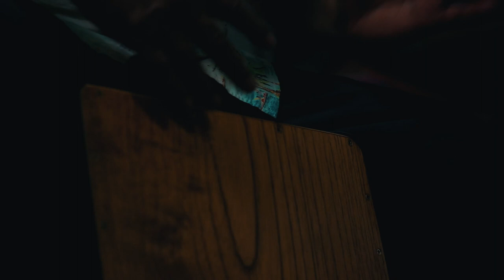Sir Kevin Says - Episode XVI - Alex Acuña (Drummer, Cajon player, percussionist from Peru) Season II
Thanks for checking out Episode XVI with Alex Acuña! I apologize ahead of time for not being able to talk with Alex about how delicious Peruvian food is!

Alex Acuña Biography

Alex's South American and Caribbean roots and understanding of contemporary and classical music make him a complete and skilled master musician. In 2000, Alex Acuña y Su Acuarela De Tambores received a Grammy nomination for “Best Traditional Tropical Latin Album” for "Rhythms for a New Millennium". This solo album included varying styles of Latin, South American and African percussion. The nomination confirmed Alex's vast knowledge and expertise of percussion rhythms. Zan Stewart of the Los Angeles Times wrote, "Alex Acuña is the epitome of the world music percussionist, to whom no style is a stranger". Alex also received two Latin Grammy nominations in 2003. Los Hijos del Sol “To My Country”, which was released by his independent record label – NIDO Entertainment. The second Latin Grammy nomination came for Tolu’s “Bongo de Van Gogh” released by Tonga Productions. In 2004, Alex released his follow up album by Alex Acuña and the Unknowns titled “No Accent”. New Cd called Barxeta by Losen records 2013. In addition, Alex has composed music for various artists and produced "Thinking of You" by Alex Acuña and the Unknowns, "Rumberos Poetry" by Tolú and "Aliyah" by Kay Silberling. This year will see the release of some new DVD projects for Drum Channel. Alex recognizes his music as a gift from the Lord Jesus and gives all the glory to God!

Special thanks:

Alex Acuña
Izzy Santiago (Cameras)
Chad Manalo (Audio Editing)

Gear used:

Macbook Pro (Early 2015)

DJI Osmo Pocket
Sony A7II
Sony A6000
Kamlan 50mm lens

Microphones

RØDE Procaster Microphones:
RØDE Pop Filter:

Lighting Equipment